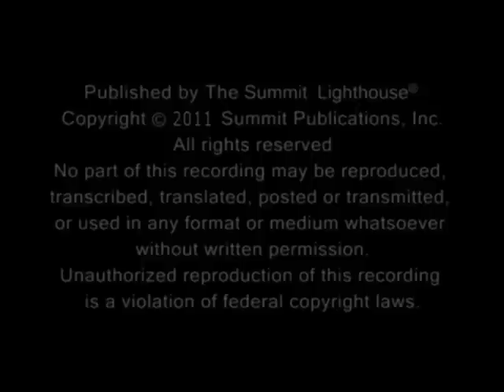The Way of the Master Pt. 1 with Elizabeth Clare Prophet - Ascended Master Teachings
In pursuing the way of the ascended masters, Elizabeth Clare Prophet points out "We come to the realization of how powerful is the individual and how free is the individual. We don't have to wait till we are directed to do this or that. We are free agents of eternity. And we can go as high as we want to do, as high as we want to go every day of our lives." Order the DVD of this lecture: The Way of the Master DV10015@